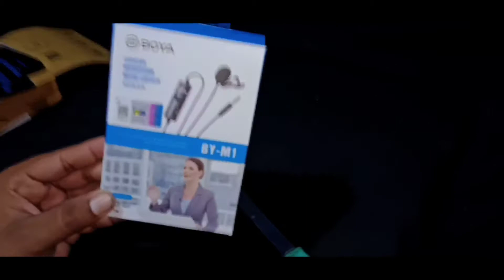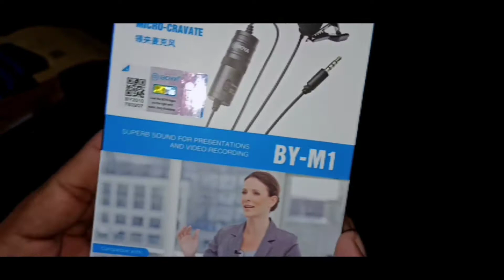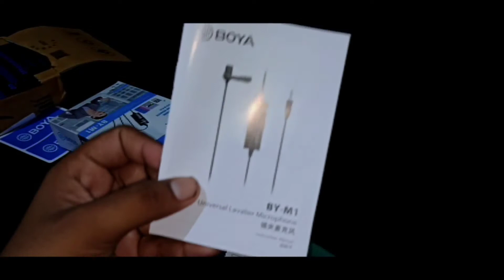BOYA BY M1 MIC UNBOXING AND REVIEW STEUP IN MOBILE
○Boya by m1 mic 🎤 =
○BOYA BY M1 Pro =

BOYA BY-MM1 Video Microphone Youtube Vlogging Facebook Livestream Recording Shotgun Mic for iPhone HuaWei Smartphone DJI Osmo Mobile 2,for ZHIYUN Smooth 4 = =price 😳 check out ✅